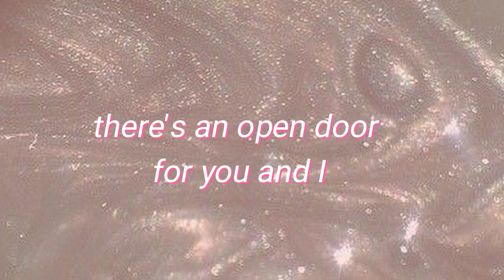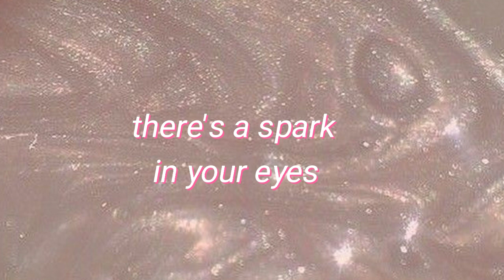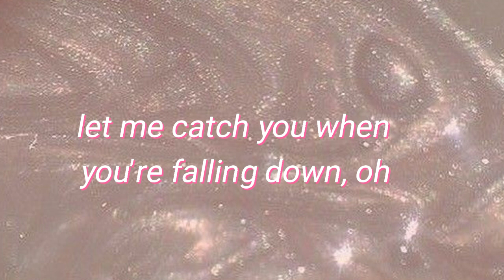Alexandra Stan | ♡ Heal your soul [lyrics] ♡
● Lyrics to the song heal your soul by Alexandra Stan.

● Follow her here at @AlexandraStanLive